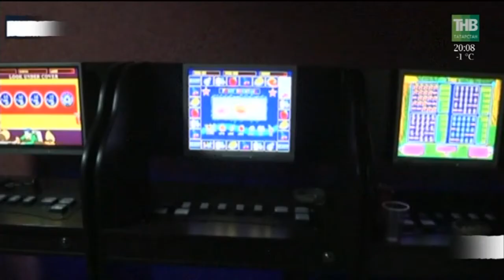Вызов 112 - 01/12/17 ТНВ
Смотрите программу Вызов112 по будням в 20:00/22:00 на канале ТНВ.
Обо всех происшествиях в Казани и республике вы можете сообщать по тел. 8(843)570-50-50.

Координаты:
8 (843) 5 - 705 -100

Таяну ноктасы. В эфире: пн, вт, ср, чт - 19:00

Вечерняя игра. В эфире: пн, вт, ср, чт - 22:10

7 дней. В эфире: вс - 19:30, 21:30